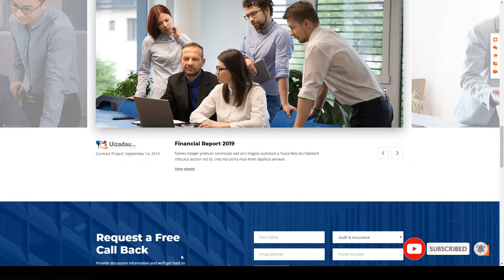Consultax - Financial and Consulting WordPress Theme wealth stock Suzumura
Compatible With WooCommerce 4.0.x, WooCommerce 3.9.x, WooCommerce 3.8.x, WPBakery Page Builder 6.1.x, WPBakery Page Builder 6.0.x, WPML, Bootstrap 3.x

 Columns 4+

 Layout Responsive

 Tags accountant, advisor, analytical, audit, broker, Business and finance, company, consulting, financial, insurance, investment, professional services, stock, trading, wealth